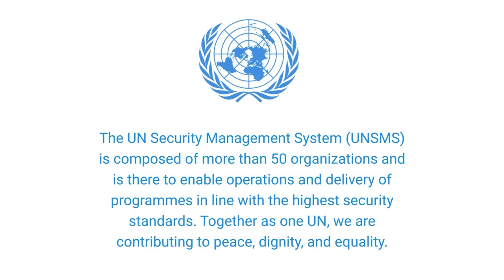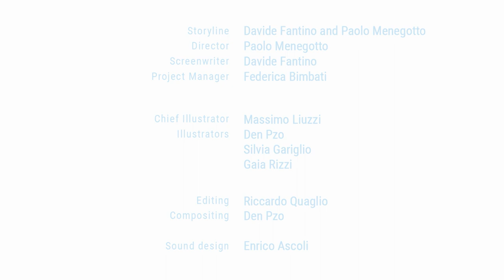United Nations Security Explained | Careers in Security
In an effort to promote what the United Nations' Security Management System is and what it does, the Inter-Agency Security Management Network (IASMN) Strategic Communications Working Group has released a video targeted to UN personnel. In less than 2 minutes, staff can have a quick overview of the complexity of the UNSMS and benefit security professionals to use it as a communication tool whenever they need to introduce the UNSMS.